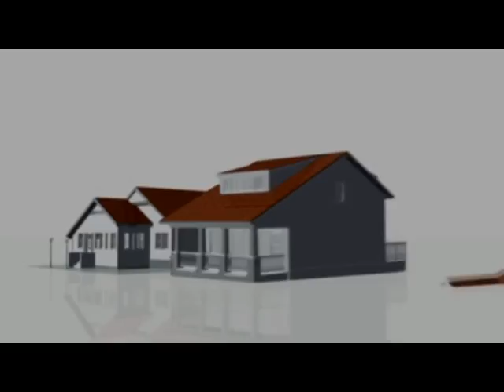Lakásvásár 2015.10.08. hatoscsatorna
Műsorvezető: Borsi László

Vendég:

Balla Ákos, tulajdonos, Balla Ingatlanirodák

Kovács János, alelnök, BKIK Ingatlanosztály